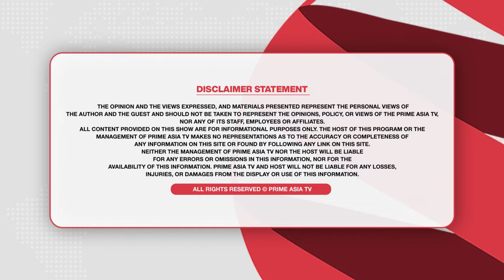Prime Health (76) || Skin Disease || ਚਮੜੀ ਰੋਗ ਦੇ ਲੱਛਣ ਤੇ ਘਰੇਲੂ ਇਲਾਜ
24 hours Local Punjabi Channel